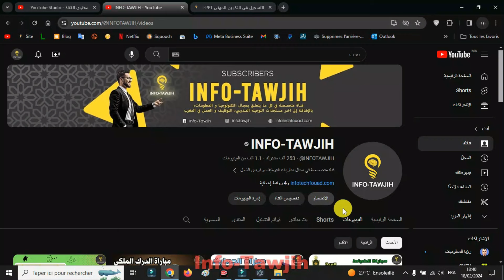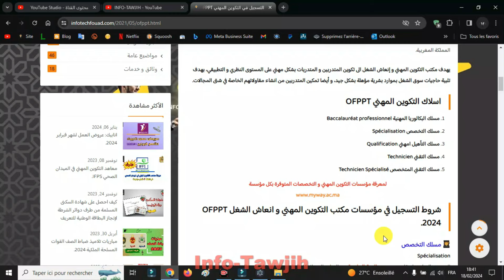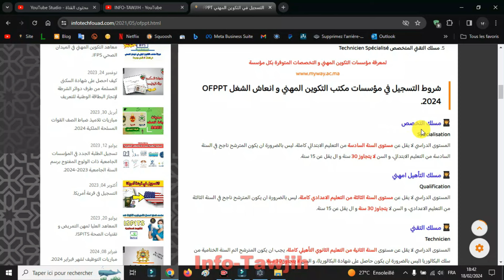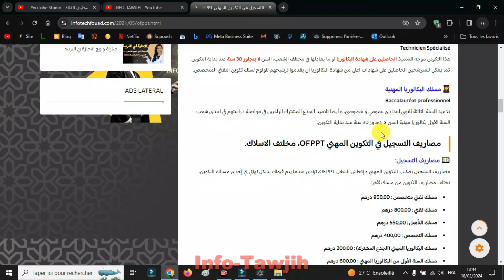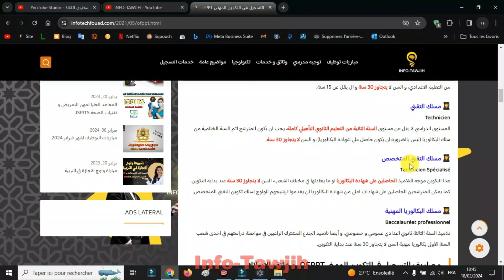التكوين المهني OFPPT